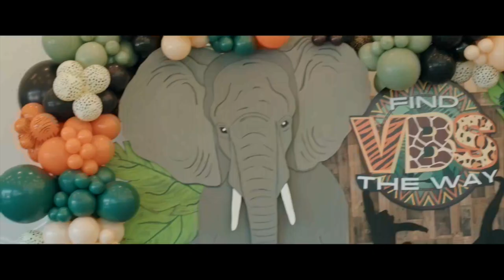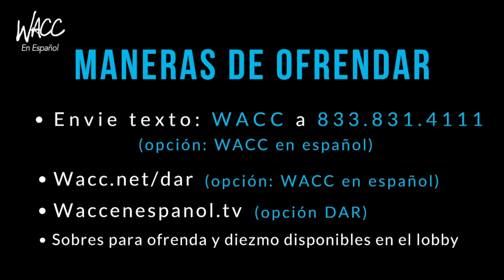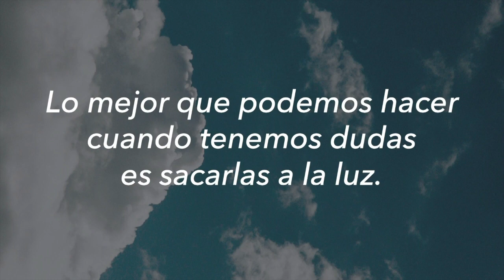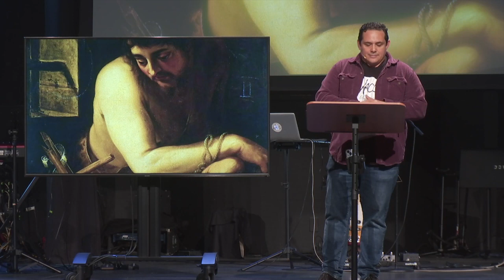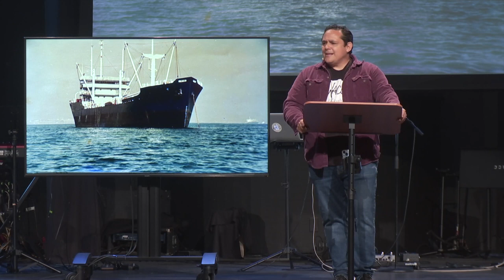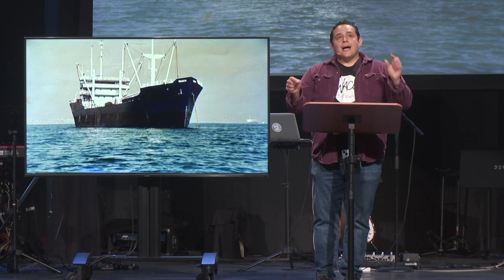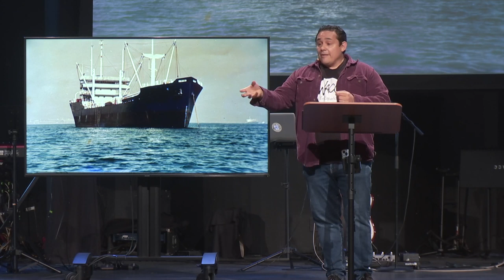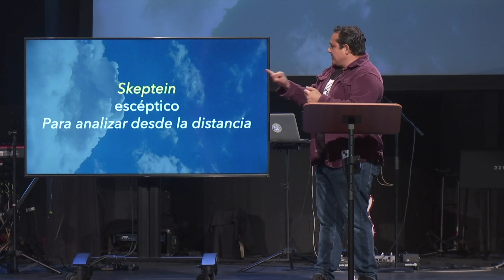4/14/24 - Cuando Tengas Dudas, Semana 2